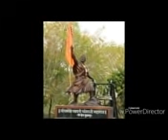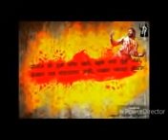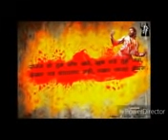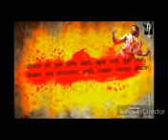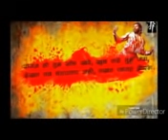Nitin Bangude-Patil jabardast speech on Sambhaji Maharaj